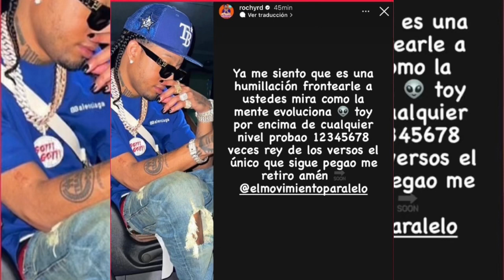Onguito Wa 😱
'''SIGUENOS''